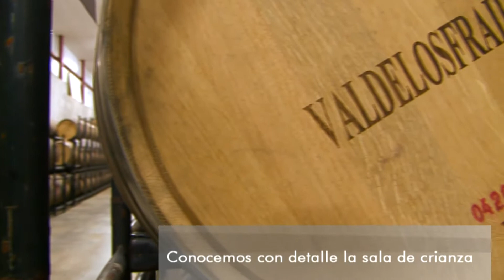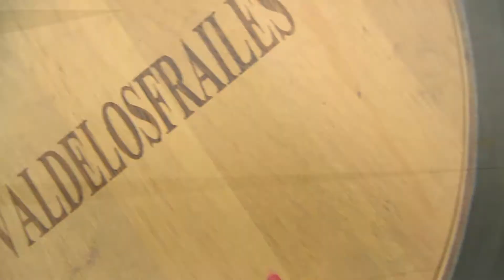Sala de barricas de Valdelosfrailes - D.O. Cigales